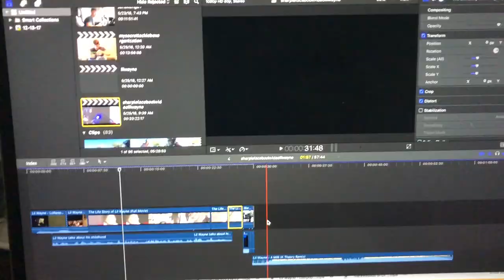LAST DAY OF SCHOOL & Truck/Boat Preparation (VLOG)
Last day of school for this year! Going to be headed to nationals tomorrow and ill be filming and vlogging along the way! Let me know below what tackle organization videos you would like to see! Thank you all so much for the support and Ill catch you all at Sundays video!